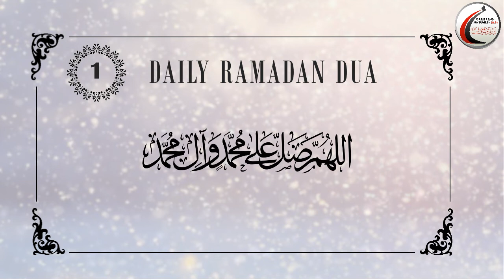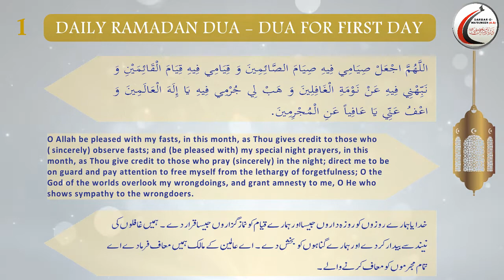Dua for First Day of Ramadhan_Arabic with English and Urdu Translations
Iltemas-e-Dua.
Imambargha Darbar-e-Ma'sumeen(A.S)